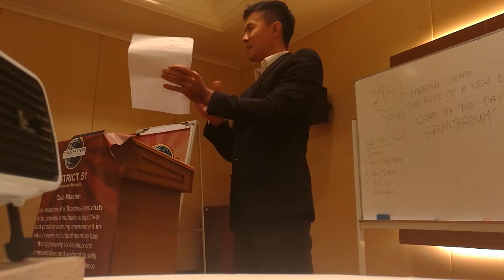28 June 2016